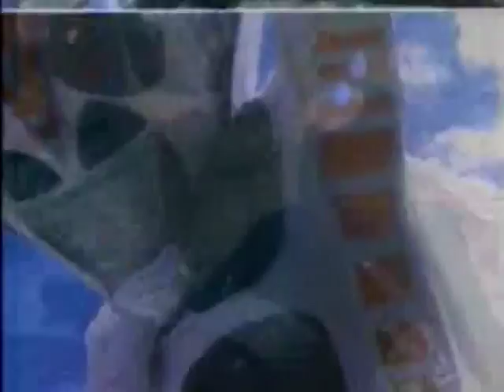Wu Tang Collection - Rare Kaiju Invincible Space Streaker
Director: Yu Chik-Lim
Cast: Lin Hsiao-Hu

The Taiwanese, jump into the tokusatsu market with a tale of an evil scientist that turns people into creatures to do his bidding. Adults are hard to control so he lures a group of boys to his lab. He doesn't quite have the hang of it and after several failures gets it working properly on Hsiao Po. The process is interrupted, when Hsiao Wen takes a piss on the control panel. The boys escape and the process is eventually completed by the evil scientist's good brother, and we have our superhero. What follows is a group sing-along at an amusement park, motorcycle chases and fights between our hero and lots of bad guys.